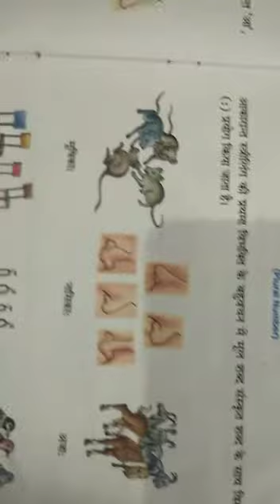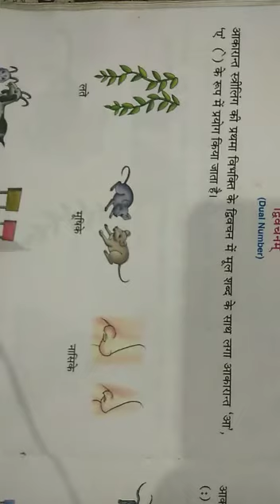Class III Sanskrit-Ch-6 Akarant Shabda